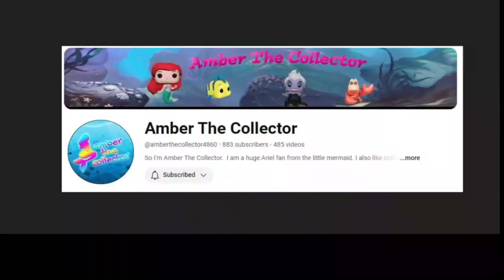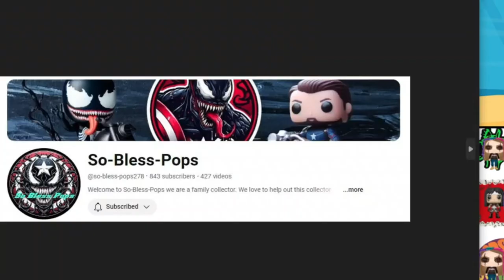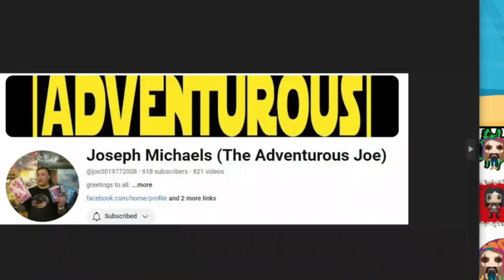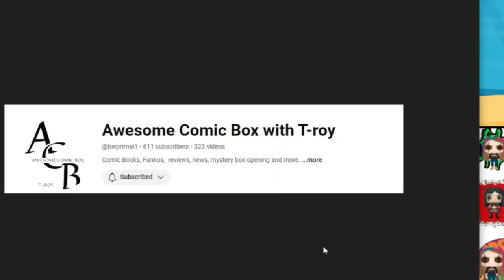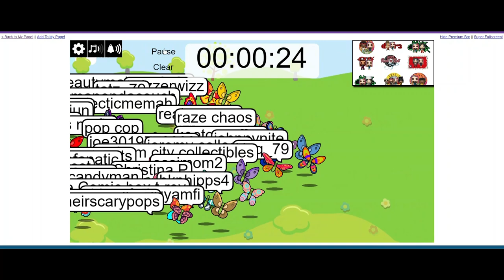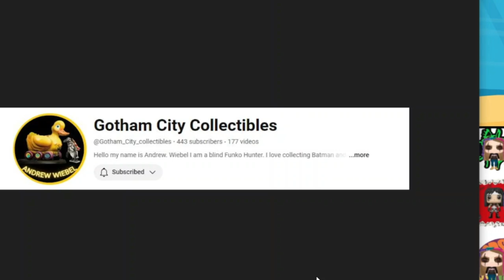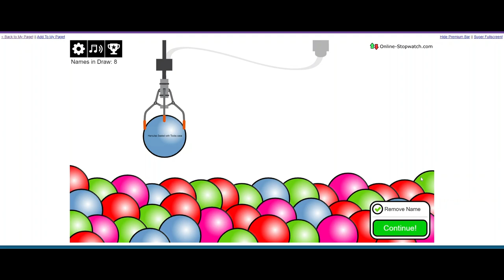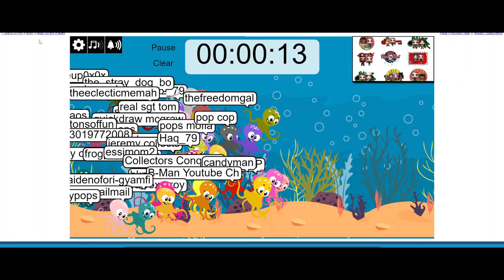MAMA J's 3K GIVEAWAY. Are you one of the 16 WINNERS. Prizes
Remember as a winner you must comment on the video and reach out to me on IG within 7 days (deadline is 9/16/24) Patreons gifts do not require that you claim them.

IG CHANNELS
@MAMA_J_1970 basic IG